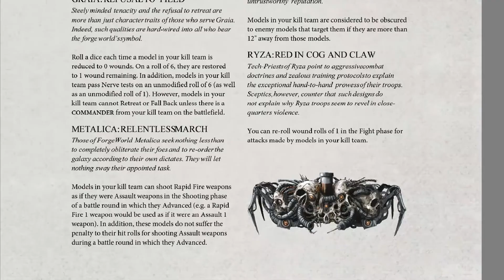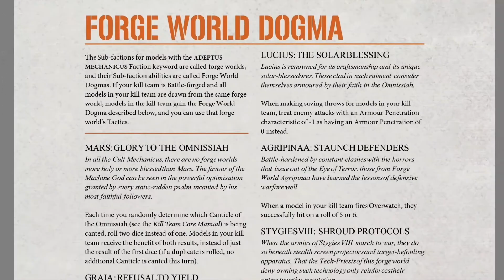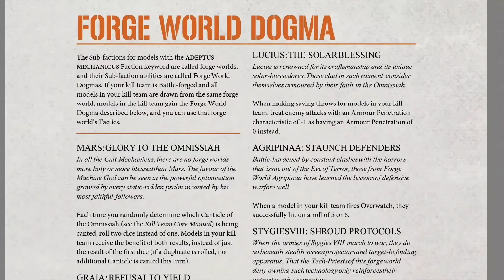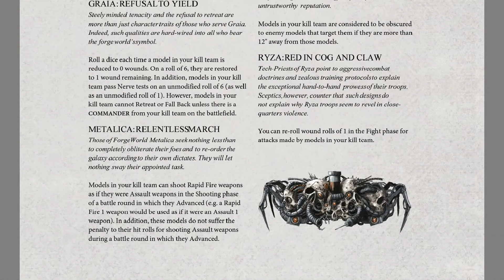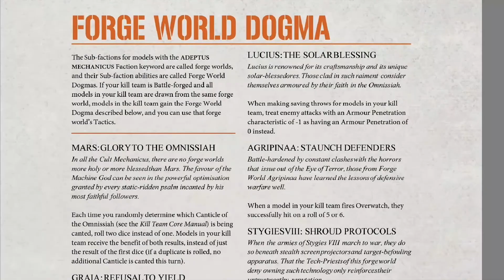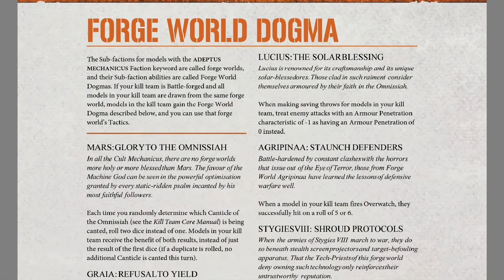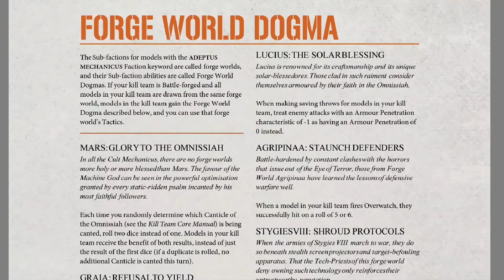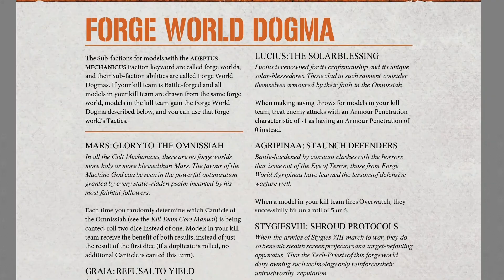Kill Team Elites: Adeptus Mechanicus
Wargamer nick: in this video I go over the rules (canticles) for each of the forge worlds